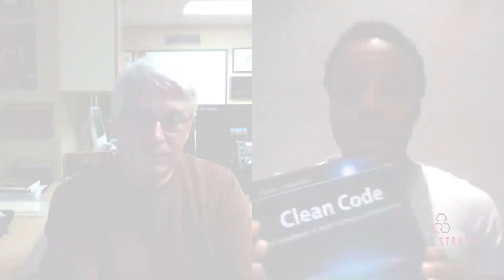Uncle Bob and Clean Code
Taken from 'SkillStruct Presents: A Software Development Conversation' series, Uncle Bob talks about Clean Code and answers the Clean Code dilema.